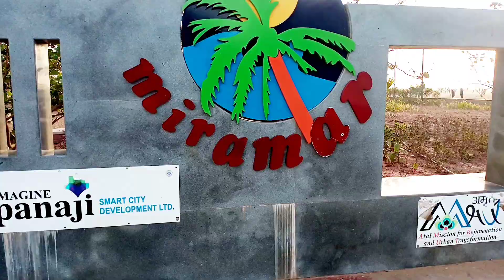Miramar Beach Goa@vlogs मीरामार बीच गोवा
Miramar Beach Goa@vlogs
मीरामार बीच गोवा